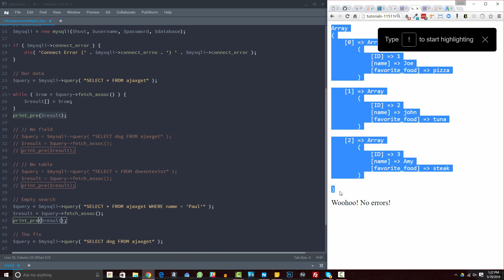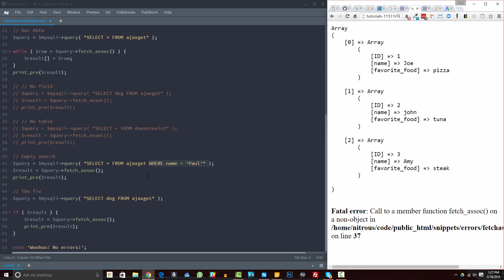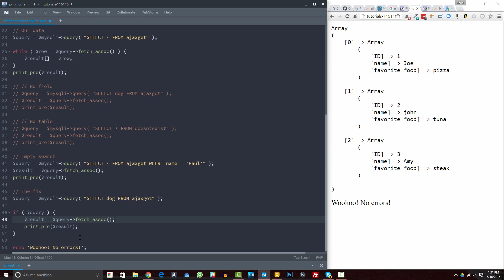JMS089: PHP Fatal Error [FIX]: Call to a Member Function Fetch_Assoc On a Non-Object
I remember this annoying error like it was yesterday. It always baffled me a bit when I first started learning PHP (I know... N00B!): Fatal error: call to a member function fetch_assoc() on a non-object. It was always the line number that tripped me up. Anyhoo, here's what's really going on and how to kill this error dead once and for all.